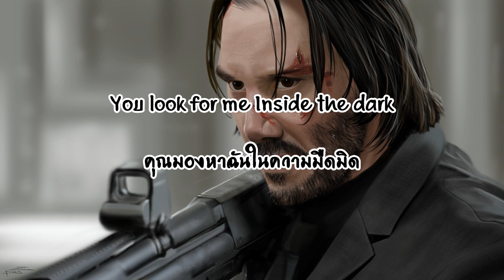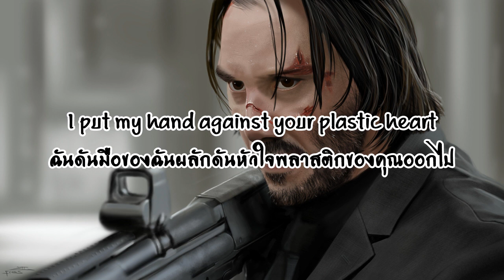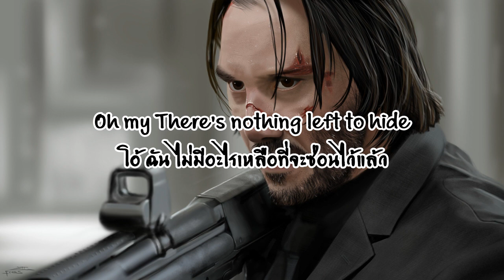[ซับไทย] Nostalghia – Plastic Heart [TH]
ช่องนี้จะทำซับไทย เพลงและวิดีโอต่างๆ ผมจะพยายามลงคลิปอาทิตย์ละครั้ง อาจจะมีบางอาทิตย์ที่ไม่ลง และสามารถขอเพลงได้นะครับ
และขอบคุณคนที่มารับชมด้วยนะครับ ขอบคุณสำหรับไลค์ เพื่อเป็นกำลังใจสำหรับทำคลิปต่อไป ผมจะพยายาม ถ้าแปลผิดอะไร ต้องขอ

โทษด้วยนะครับ